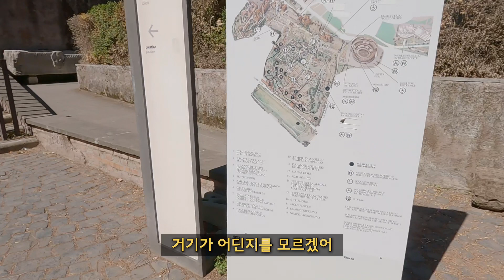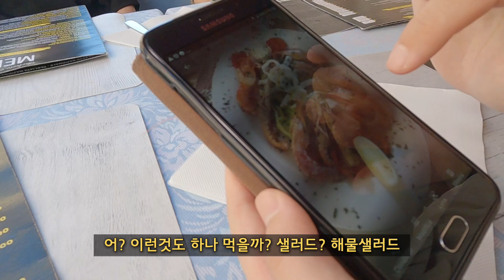🇮🇹로마#2 이탈리아에서 사진 메뉴판 만 보고 주문하면 생기는 일. 졸지에 점심값 플렉스!! (로마 2일차 여행 코스 추천)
이탈리아 여행중인 유도리앙앙 입니다.
로마 여행 2일차 입니다.
오전에는 트레비분수 👉🏻 진실의입 👉🏻포로로마로 👉🏻 점심 👉🏻 콜로세움
오후에는 스페인광장 👉🏻 판테온 👉🏻 저녁 👉🏻 천사의성
순으로 여행했습니다
부모님과 함께하는 여행이기에 타이트 하지 않은 선에서 스케쥴을 짰는데
이날 3만보를 걸었습니다.